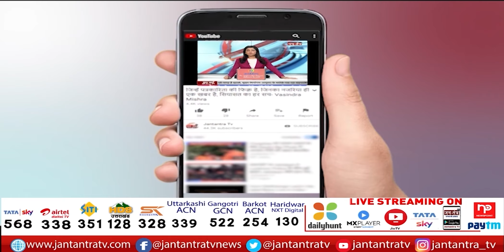Yog Diwas पर CM Kejriwal का बड़ा ऐलान | अब स्कूलों में योग सिखाएगी Kejriwal सरकार | AAP Delhi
About Video:
योग दिवस पर सीएम केजरीवाल का बड़ा ऐलान
अब स्कूलों में योग सिखाएगी केजरीवाल सरकार
दिल्ली वालों को मुफ्त योग सिखाने का वादा
सीएम की अपील, निरोगी जीवन के लिए करें योग